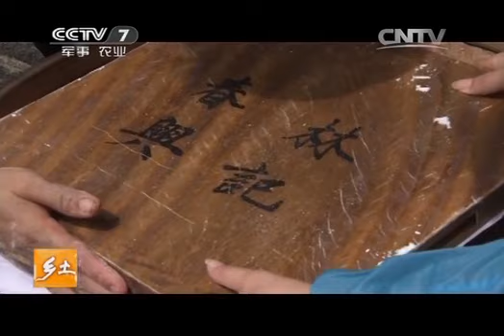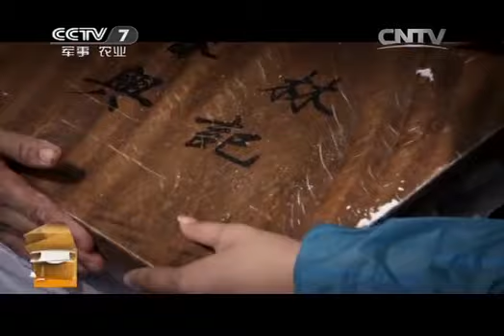20140910 乡土 又是中秋之出嫁的女儿送秋